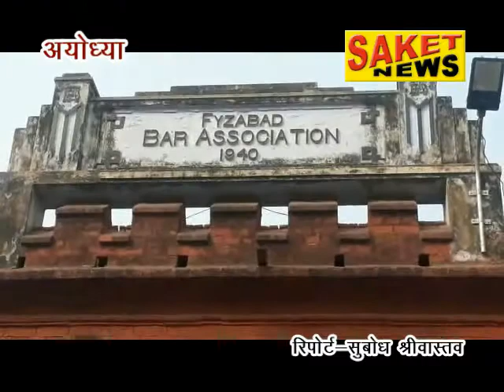21-12-2019 SAKET NEWS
A ayodhya news